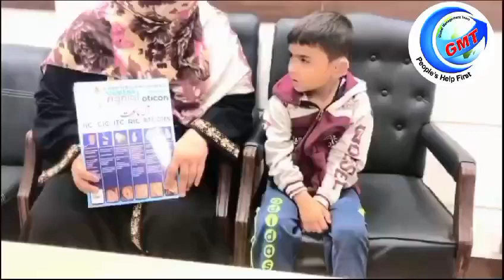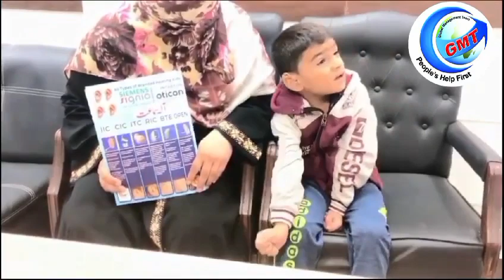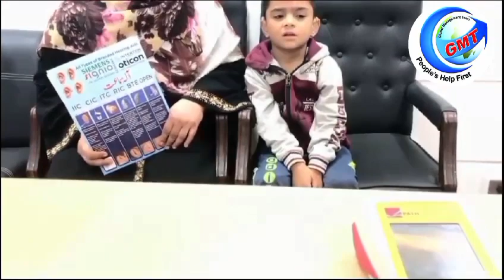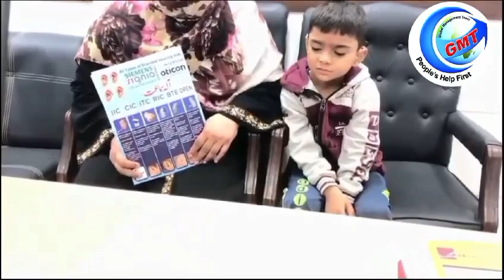A Mother's Guide to Using Hearing Aids| GMT hearing clinic Karachi| ENT Doctor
Join me on an emotional journey as I share the heartwarming story of how I secured my baby's hearing over the course of a month. Discover the challenges, triumphs, and the love that goes into ensuring a world of sound for our little ones. Learn valuable insights on caring for your baby's ears and insights into using hearing aids for their well-being. 💙👶👂